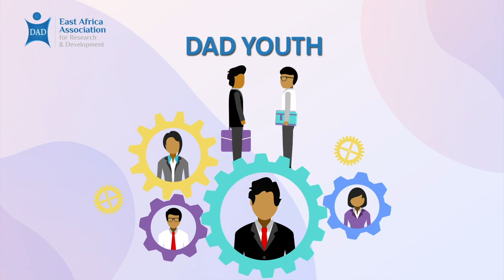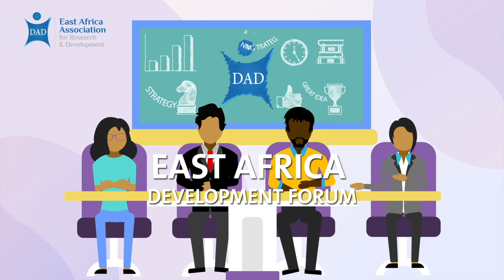East Africa Association for Research and Development İntroductory Clip